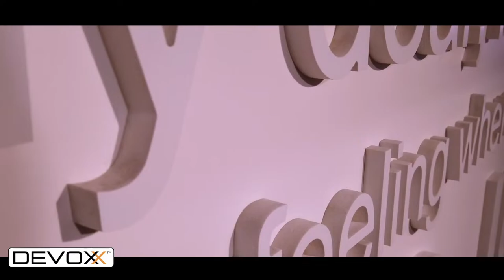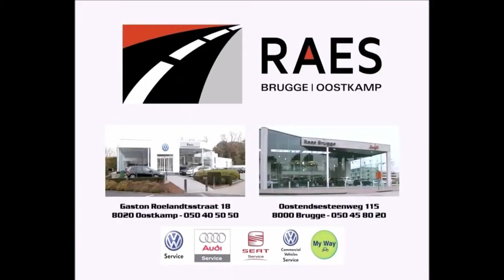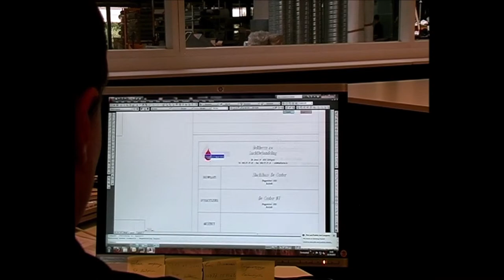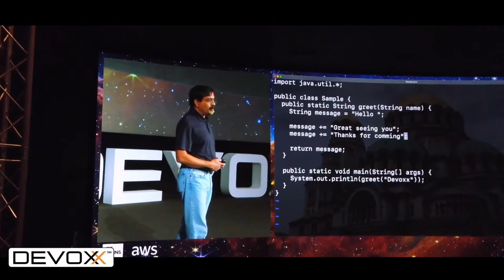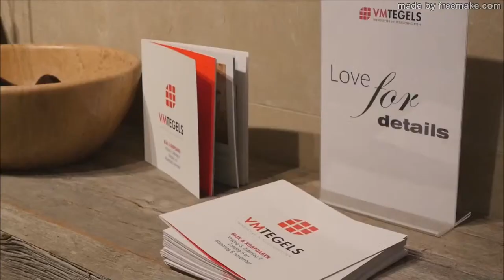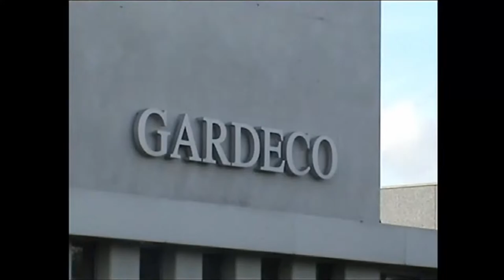KBBC Oostkamp - KBGO Finexa Basket@Sea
Competitie wedstrijd
🆚 KBGO Finexa Basket@Sea
🏟 De Valkaart
🕤 20h45 - Zaterdag 5 Nov.

Door gebruik van copyright beschermde muziek tijdens de wedstrijd zal het geluid regelmatig in en uitgeschakeld worden!

De uitschakeling van he geluid zal vooral gebeuren tijdens:
- De aanval van KBBC Oostkamp.
- Een time-out
- De quarter-time rust periodes
- De halftime rust periode